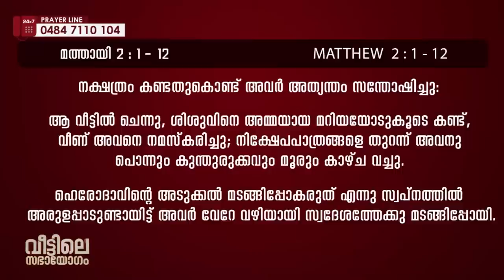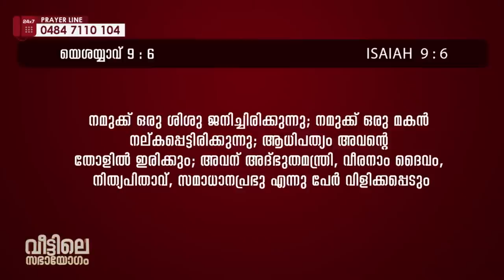ശിശുവിനെ കണ്ടവർ || PR.PRINCE THOMAS || "145-ാം മത് വീട്ടിലെ സഭായോഗം" || POWERVISION TV